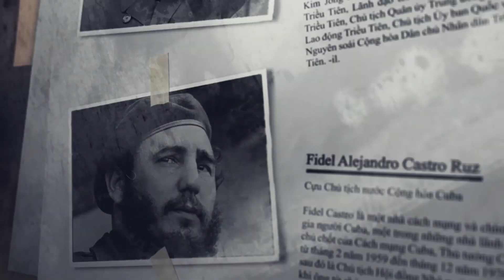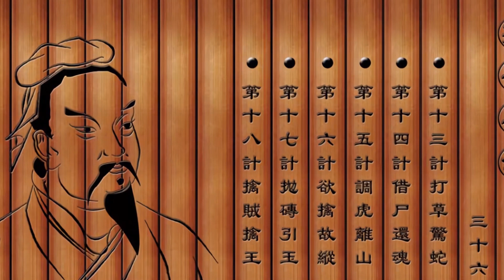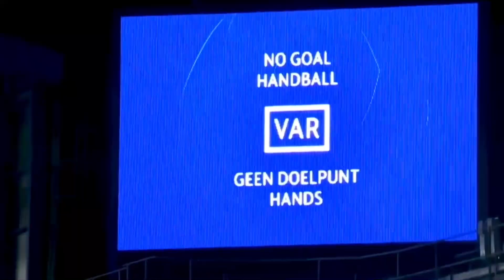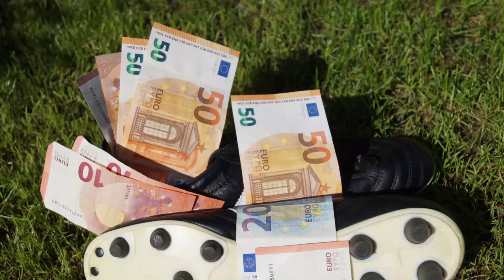36 KẾ CỦA BINH PHÁP TÔN TỬ GỒM NHỮNG GÌ, GIẢI THÍCH CỰC DỄ HIỂU (PHẦN 1)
36 KẾ CỦA BINH PHÁP TÔN TỬ GỒM NHỮNG GÌ, GIẢI THÍCH CỰC DỄ HIỂU (PHẦN 1)